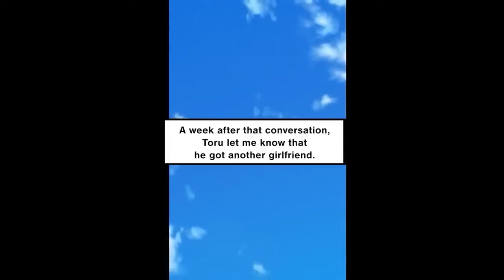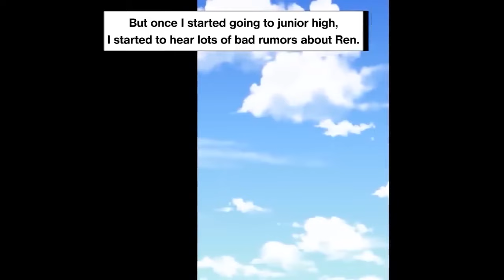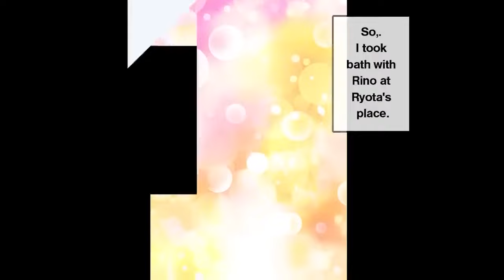[Manga][Omnibus]I Got The Best Workplace And A Beautiful Female CEO Asked Me Out! [RomCom]and more!